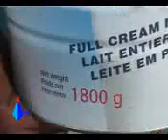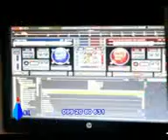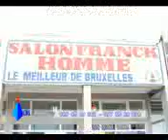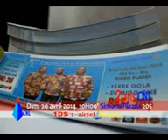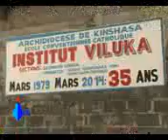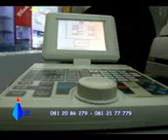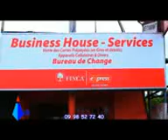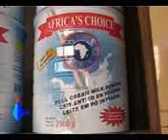CNL Edition du 09 avril2014